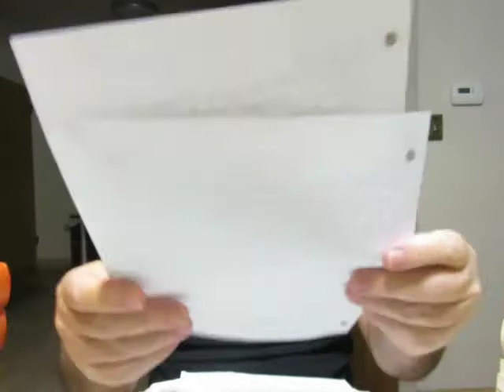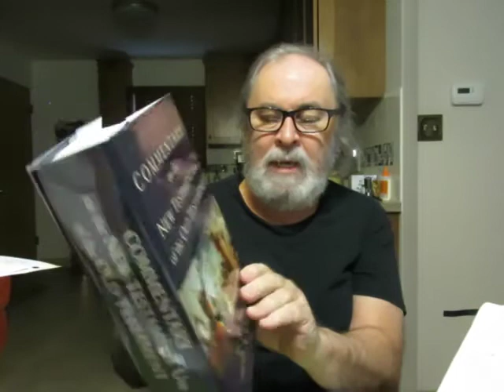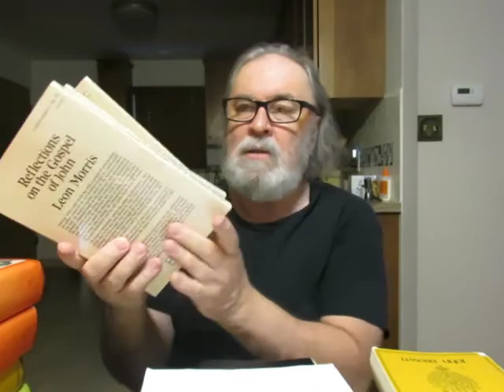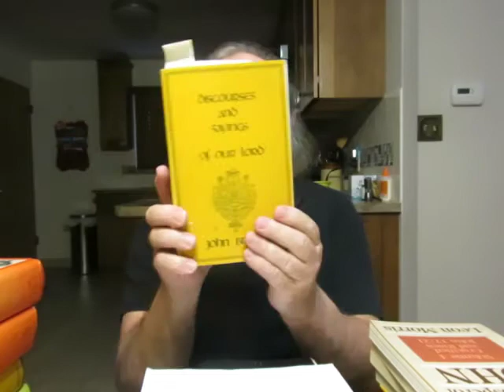Sunday Read-Along: The Gospel of John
'Discourses and Sayings Of Our Lord' by John Brown

'The Gospel According To John' [The New International Commentary On The New Testament] by Leon Morris

'Reflections on the Gospel of John' Volume 1 The Word Was Made Flesh John 1-5 by Leon Morris

'Reflections on the Gospel of John' Volume 2 The Bread of Life John 6-10 by Leon Morris

'Reflections on the Gospel of John' Volume 3 The True Vine John 11-16 by Leon Morris

'Reflections on the Gospel of John' Volume 4 Crucified and Risen John 17-21 by Leon Morris

'The Gospel According To John I-XII' by Raymond Brown [The Anchor Bible]

'The Gospel According To John XIII-XXI' by Raymond Brown [The Anchor Bible]

'The Gospel according to St. John' Volume One Introduction And Commentary On Chapters 1-4 by Rudolf Schnackenburg

'The Gospel according to St. John' Volume Two Commentary On Chapters 5-12 by Rudolf Schnackenburg

'The Gospel according to St. John' Volume Three Commentary On Chapters 13-21 by Rudolf Schnackenburg

'Commentary on the New Testament Use of the Old Testament' G. K. Beale and D. A. Carson Editors

'A New Testament Biblical Theology: The Unfolding Of The Old Testament In The New' by G. K. Beale

'Rediscovering The Holy Spirit: God's Perfecting Presence in Creation, Redemption, and Everyday Life' by Michael Horton